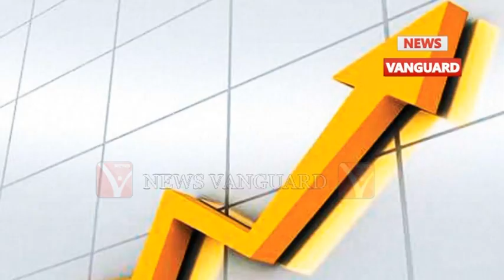ককবরক ককতৗমা (ককবরক সংবাদ) "kokborok News".,.,.,Telecast On 12/7/2018